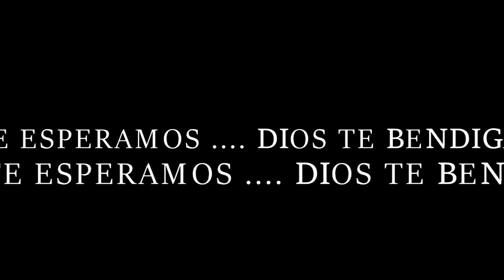Pastor Francisco Ayala Iglesia Nuevo Comienzo New Beginning Church